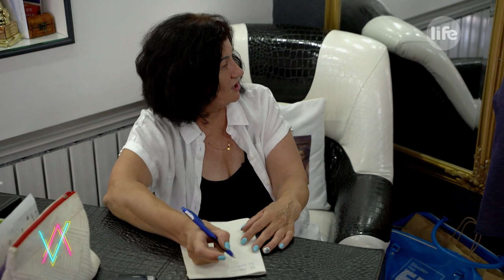Benyújtották a számlát Gáspáréknak: ennyibe került a rontáslevétel!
Marika megtisztította Gáspárék lakását a szellemektől, természetesen ezt nem ingyen tette. Gondosan levezette, hogy mi mennyibe kerül. Bea egyből a szívéhez kapott, Győző pedig boldogan nyújtotta át az összeget, neki minden pénzt megért ez a szeánsz.

Van életünk minden hétköznap 19:00-tól a LifeTV-n!

További extra tartalmakért és a teljes adásokért keresse fel honlapunkat, a lifetv.hu-t!

Kövessenek minket közösségi felületeinken is!